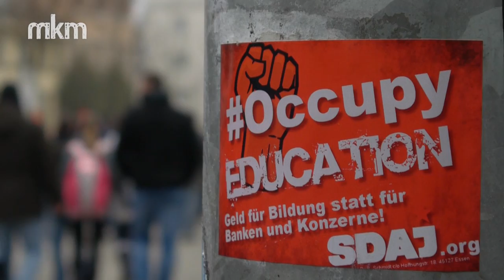17.11. - Bildungsstreikdemo - Rostock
Am 17.11. trafen sich rund 300 Menschen in Rostock um im Rahmen des Bundesweiten Streiks für eine freie, solidarische und bessere Bildung zu protestieren. Neben grundlegenden Veränderungen des Bildungssystems wurden unter anderem die Auflösung von Kooperationsvereinbarungen mit der Bundeswehr sowie ein Verbot von Leiharbeit gefordert.